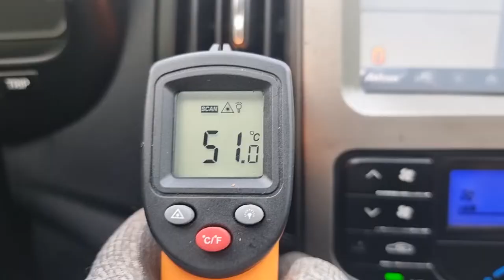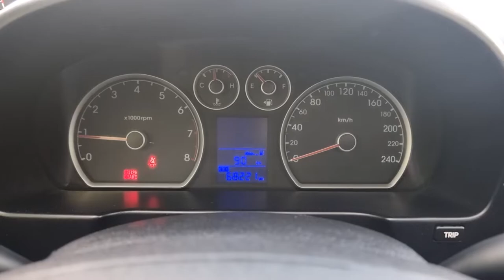2009 HYUNDAI i30 (9U177254). CARWARA Korea used car export. 현대 i30 중고차수출 카와라